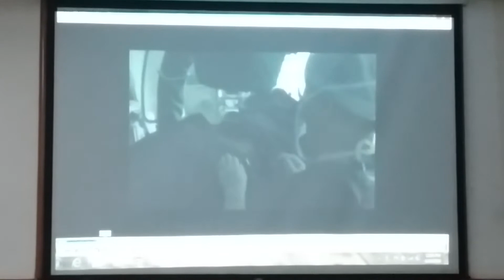Practical aspects of foraminoscopy by Dr srinivas neurosurgeon of seven hills hospital Mumbai